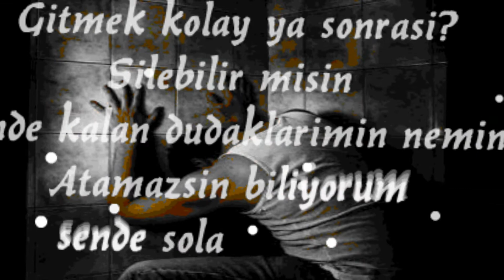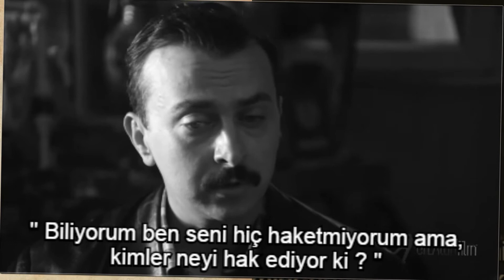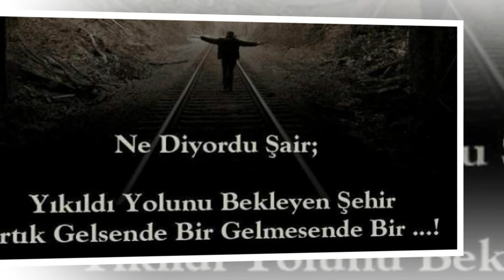ANLAMADIN YAR ADEM ARMAĞAN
Anlamadın Yar
Şiir:  Adem Armağan
Yorum:Dr.  Semra Güvenç
Video yapım:  Durak Yiğit